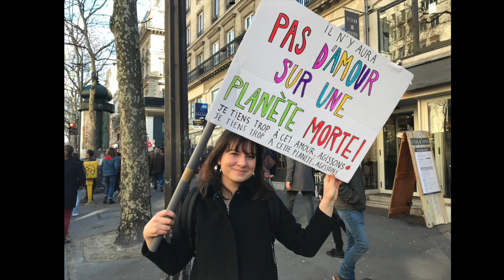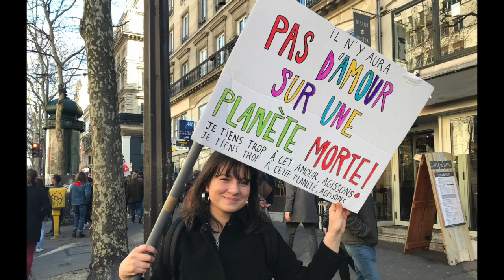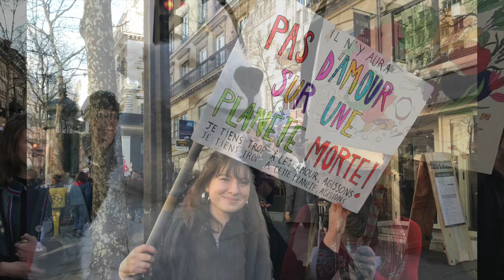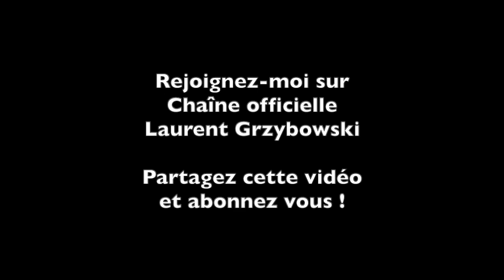Nous habitons la Terre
Nous habitons la Terre - interprété par Laurent Grzybowski

Prod by ADF Bayard Musique

Montage réalisé par Laurent Grzybowski